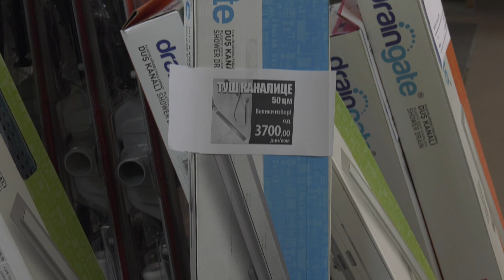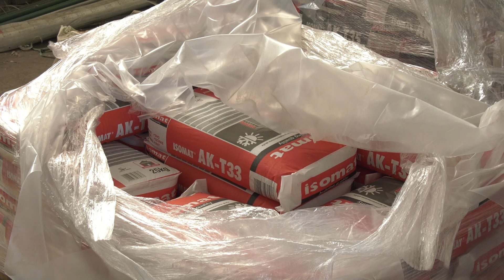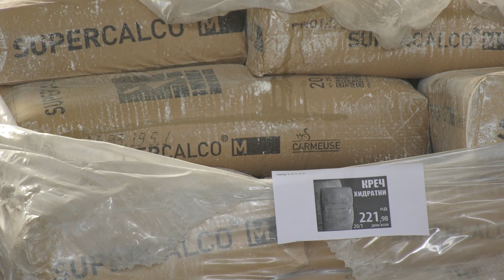Akcija nedelje u Ogrevu do 23. avgusta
Stovarište Ogrev u Zrenjaninu posluje na dve adrese a ove nedelje za sve kupce izdvaja akcijsku ponudu koja obuhvata: tuš kabinu, lepak za pločice, osb ploče i još dosta toga.